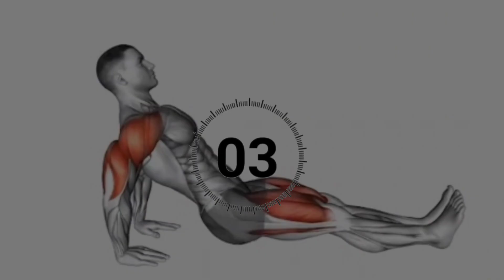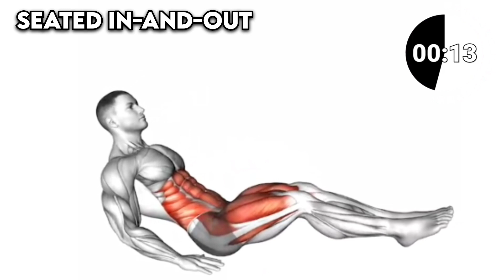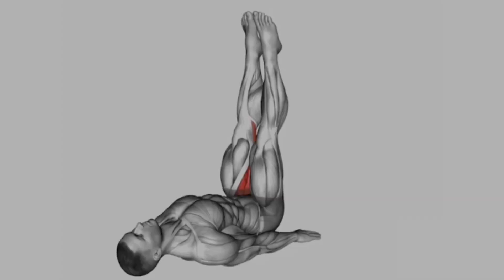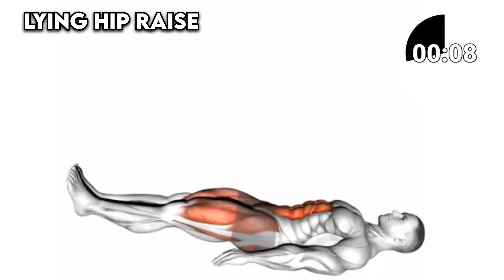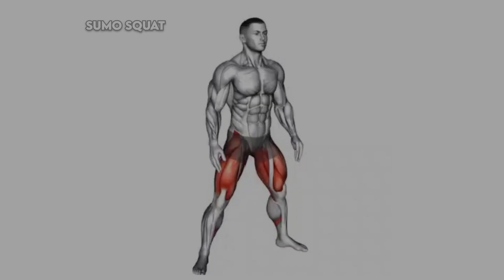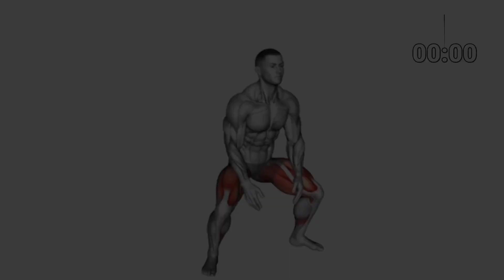Do It Daily ! Be King In Bed | Kegel Exercises For Men | Pelvic Floor Exercises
Kegel exercises help to strengthen your pelvic floor muscles. Your pelvic floor muscles are the set of muscles you use to stop the flow of pee. Strengthening these muscles helps you prevent leaking pee or accidentally passing gas or poop. It has benefits for people with a vagina and people with a penis.Kegel exercises (also called pelvic floor exercises) help strengthen your pelvic floor muscles. Your pelvic floor muscles support organs in your pelvis, like your bladder, bowel and vagina. Your pelvic floor muscles hold your organs in place while also assisting with bodily functions like peeing, pooping and sex. Kegels involve tightening and then releasing the muscles in your pelvic floor to strengthen them.

Kegel exercises (also called pelvic floor exercises) help strengthen your pelvic floor muscles. Your pelvic floor muscles support organs in your pelvis, like your bladder, bowel and vagina. Your pelvic floor muscles hold your organs in place while also assisting with bodily functions like peeing, pooping and sex. Kegels involve tightening and then releasing the muscles in your pelvic floor to strengthen them.

Kegels can also improve your sexual health and help improve your orgasms. Men or people assigned male at birth and women or people assigned female at birth can benefit from Kegel exercises.

Kegel exercises help keep your pelvic floor muscles "fit." Much like you may strengthen other muscles in your body by lifting weights, doing Kegels is a way to keep your pelvic floor muscles strong. Kegel exercises can give you better control over your bladder and bowels and prevent your pelvic muscles from getting weak.

Weak pelvic floor muscles can cause you to leak pee and poop, or accidentally pass gas. Your pelvic floor muscles can weaken with age or due to things like pregnancy, childbirth or surgery.

pelvic exercises for men
pelvic exercises for women during pregnancy
pelvic exercises for women
pelvic exercises for bladder control
pelvic floor exercises
pelvic girdle pain exercises pregnancy
pelvic floor exercises postpartum
pelvic pain exercises
pelvic floor relaxation exercises female
pelvic floor exercises for urinary incontinence
libido b00ster exercises
testosterone booster exercises
testosterone booster exercises at home
best libido boosting exercises
pelvic tilt exercise
pelvic bone anatomy
pelvic pain during pregnancy
pelvic inflammatory disease
pelvic floor exercises for pregnant Women
pelvic tilt
male pelvic floor
male pelvic floor muscles
male pelvic floor dysfunction
male pelvic floor exercises to
increase blood flow
male pelvic floor physical therapy
male pelvic floor anatomy
male pelvic floor exercises benefits
rebuild your pelvic floor muscles
penis
male poop